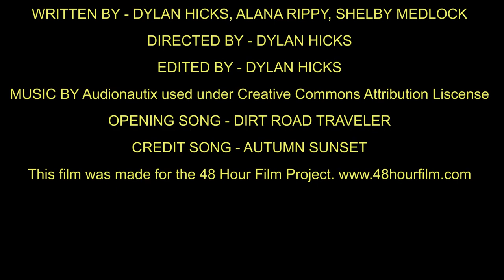A Wolf In Sheep's Clothing - A 48 Film Project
A cowboy sets off to save his dream gal, or does he?

Written, shot, and edited in 48 hours for the 48 hour film project Little rock.

Filmed on Lumix g7 & Rode Videomic